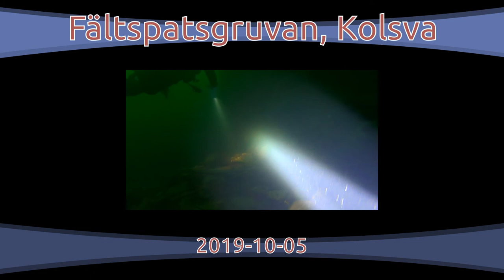2019-10-05 - Fältspatsgruvan, Kolsva